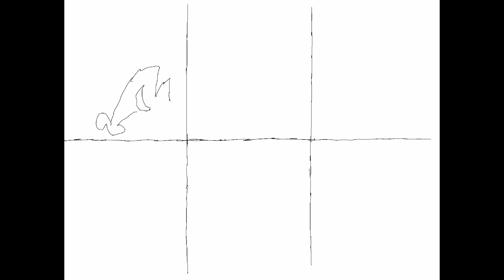Claytoonz, Episode 2157, The Indictment Party